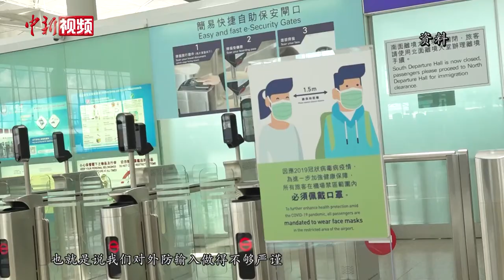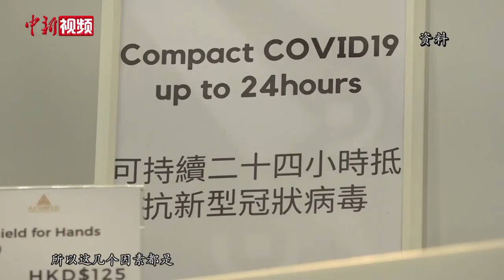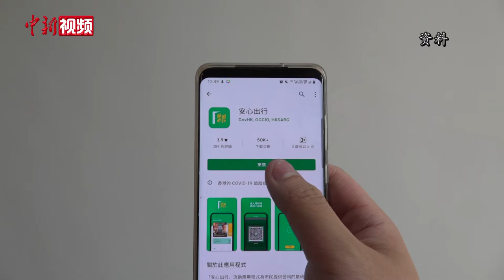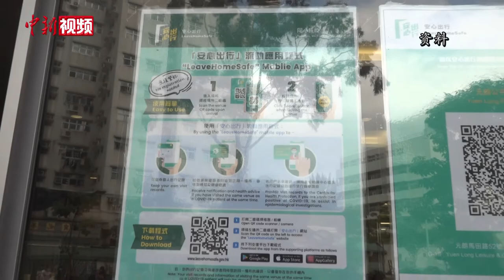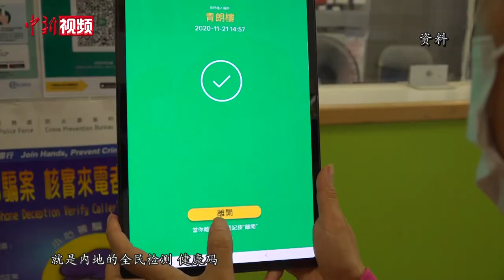香港新冠疫情恶化 香港医学界吁落实全民检测、健康码等举措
连日来，香港新冠肺炎疫情急剧恶化。有消息称，11月21日新增约43宗新冠肺炎确诊病例，为近三个月来单日新高。医学界人士认为，香港的第四波疫情已经到来，且相较预期来得更早。这也体现出香港在外防输入这一环节中做得不够严谨。

除外防输入外，医学界人士指出，香港在内防扩散层面的工作也有待加强。据香港特区政府卫生署卫生防护中心消息，此前一名确诊者曾到访湾仔一间跳舞俱乐部，而后该地多日连续暴发群组感染病例。

疫情反复之下的香港应如何走出困境。对此，医学界人士认为，香港应向内地学习全民检测、健康码等抗疫经验并尽快落实，只有这样，才能尽快稳定疫情，恢复经济民生。（范思忆 李越 梁源）